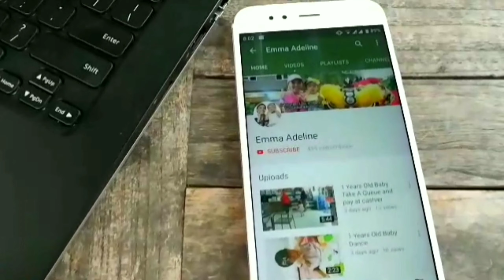Fun way to Teach About Earth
Dunia mempunyai 195 negara, emma awali dengan belajar 4 negara dulu yaitu indonesia, china, rusia dan australia 😍🤗

🎶TURN ON EMMA POST NOTIFICATION FOR SHOUTOUTS IN OUR VIDEOS📢

DM Emma / Mama Emma Instagram